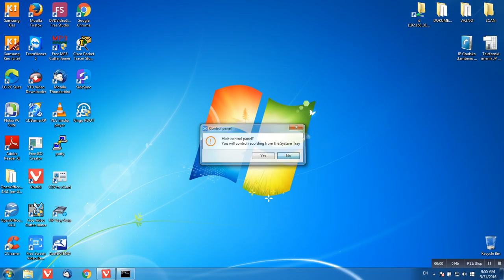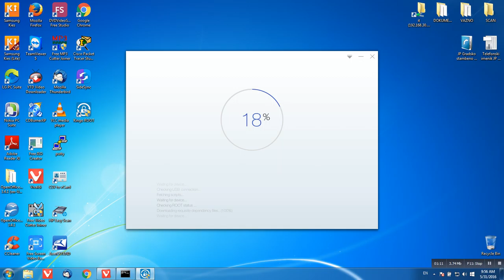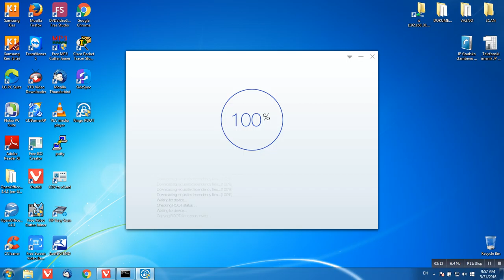Root Android With Computer